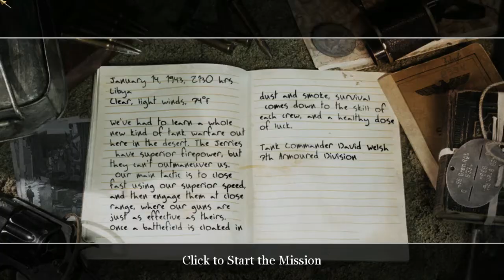Crusader Charge - The Tank Squadrons CALL OF DUTY 2 - Part 12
Crusader Charge - The Tank Squadrons CALL OF DUTY 2

Commander David Welsh, "Fox Three"
Northeastern Libya - 1943

Title: Call of Duty 2
Genre: Action, Adventure, Shooter
Developer: Infinity Ward
Publisher: Activision
Release Date: 25 Oct, 2005